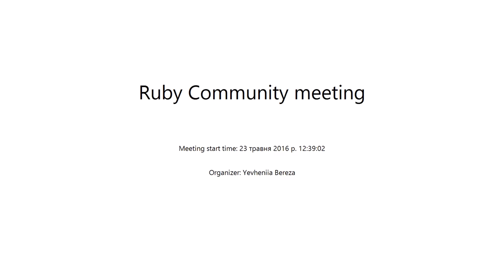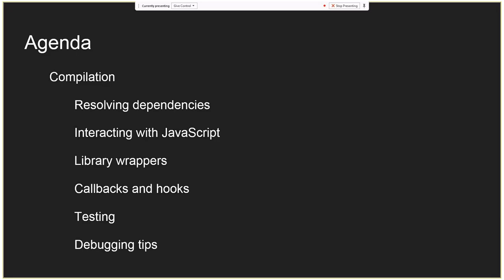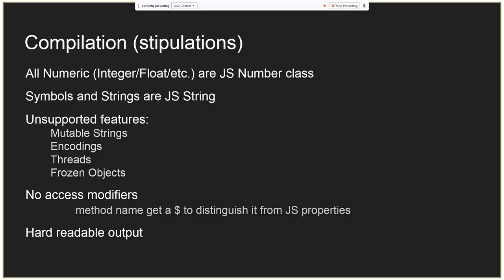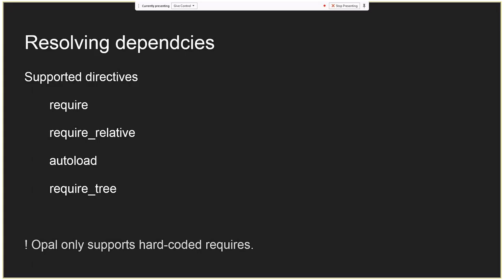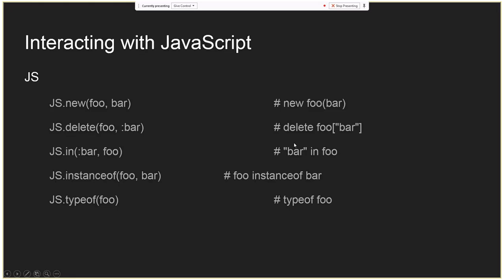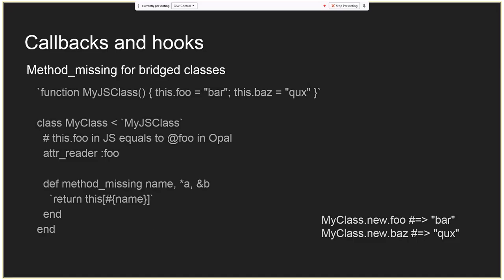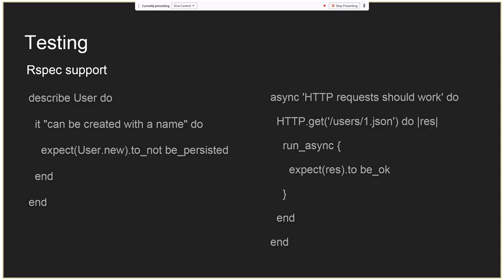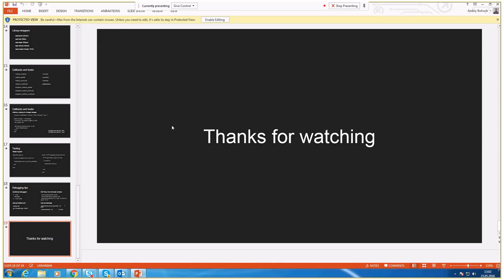Opal (Ruby to JavaScript Compiler) / What, how and why? by Andriy Bohush (Ukr)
Opal is a Ruby to Javascript source-to-source compiler. Presentation describes base features and characteristics of opal